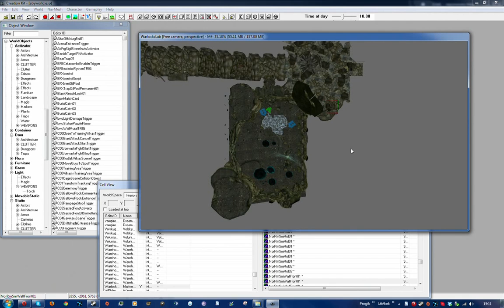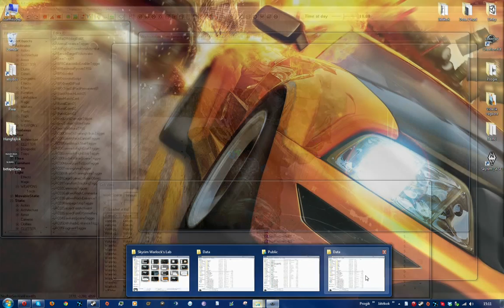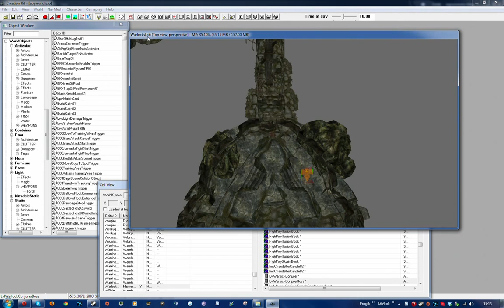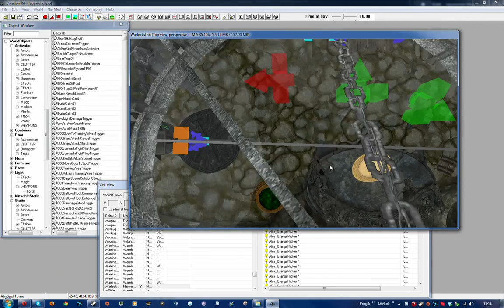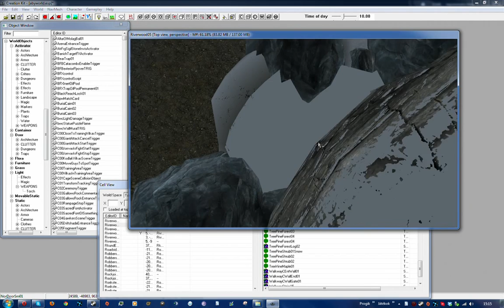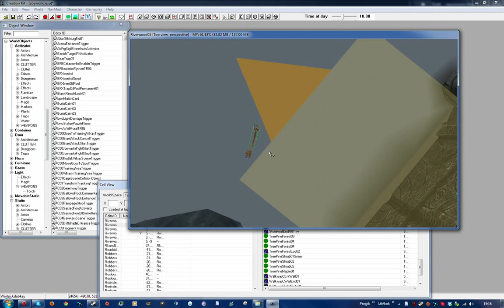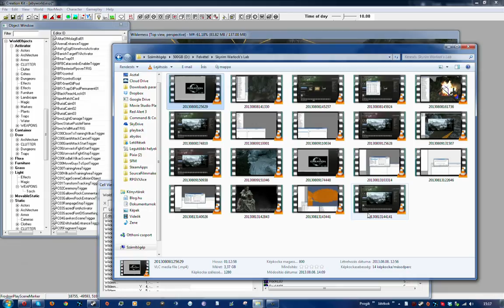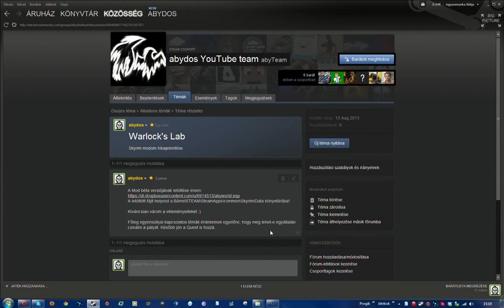Skyrim: Első modom - Béta - Játszható, véleményeket várok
Lájkoljátok, osszátok :)